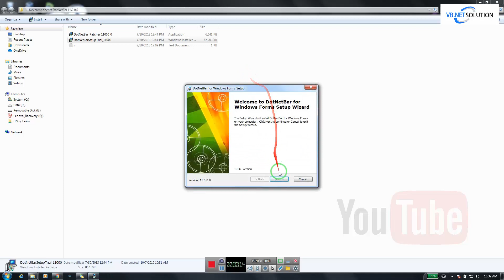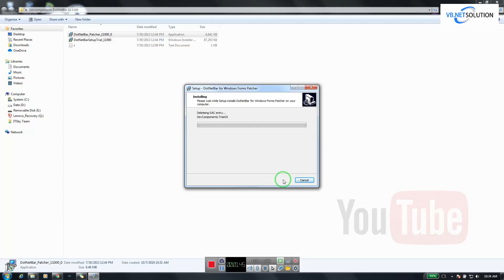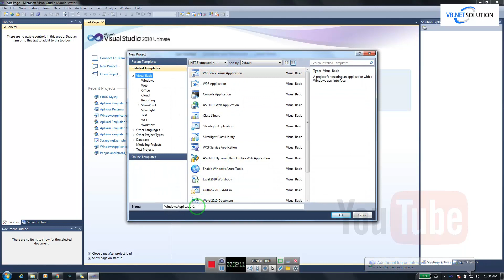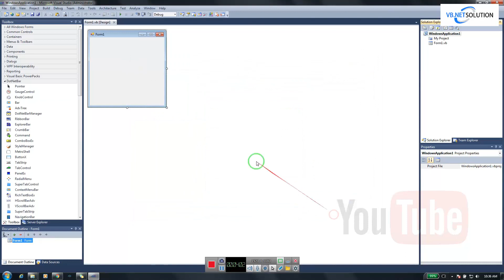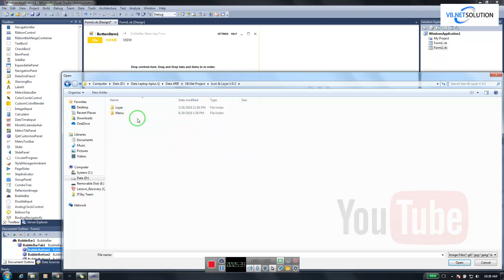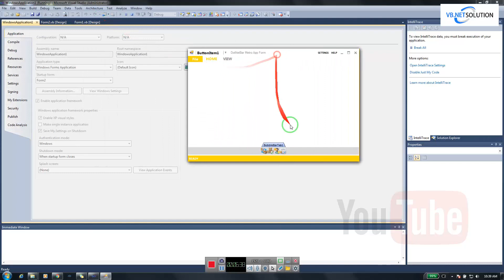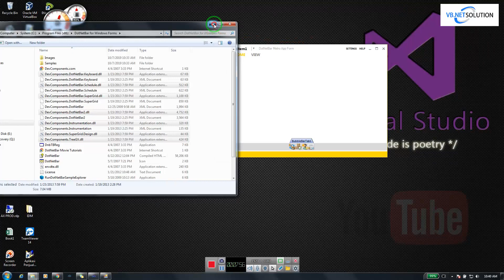Membuat Tampilan Keren VB Net || Metro UI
DotNetBar adalah sebuah tools tambahan untuk VB.Net agar agan bisa membuat aplikasi dengan tampilan yg bagus dan keren.
dengan menggnakan tools DotNetBar ini, agan bisa membuat form dan menu Aplikasi dengan tampilan Metro UI.